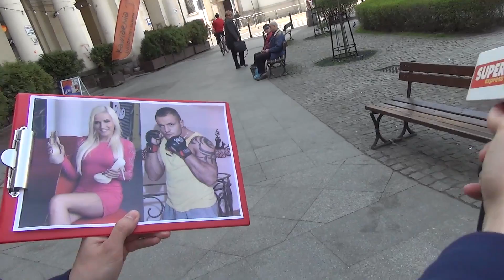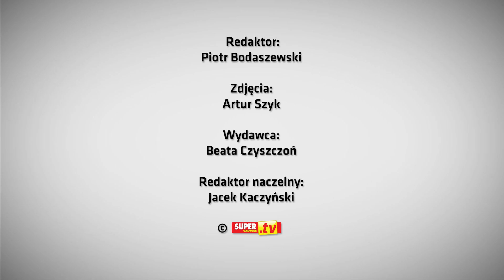Dziecko Elizy i Trybsona: jak będzie wyglądało?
Już niebawem rusza drugi sezon Warsaw Shore. Niedawno w mediach pojawiły się plotki, że uczestnicy programu Eliza i Trybson spodziewają się dziecka. Zapytaliśmy warszawiaków jak będzie wyglądał Trybson Junior.